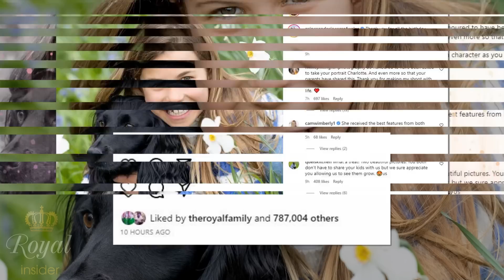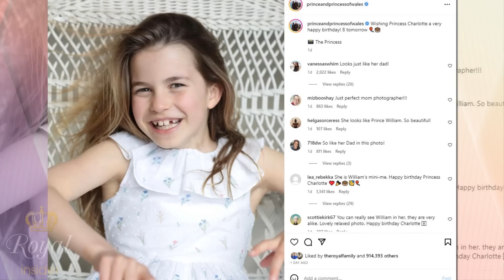Palace's done it again! Another stunning birthday photo of Princess Charlotte released to thank fans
William and Kate Middleton, the Prince and Princess of wales release another stunning 8th birthday photo of Princess Charlotte to thank fans.